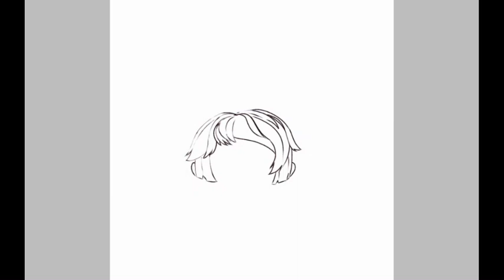I will protect her! Speededit gacha life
Well well ... hi